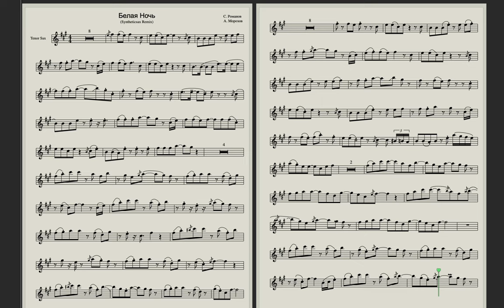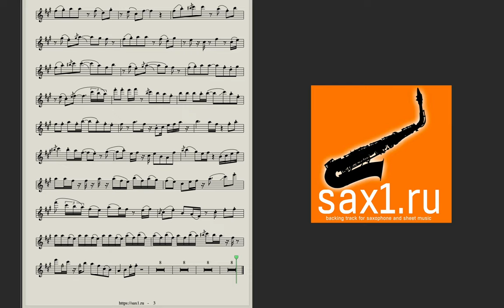Белая Ночь - Ноты для саксофона тенор - (Виктор Салтыков группа форум) Минус и ноты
Ноты в трех версиях - Для саксофона альт, саксофона тенор и скрипки.

Слова песни белая Ночь

Белая ночь сиреней листву
Ветер качает то робкий то смелый
В белую ночь в час когда я усну
Приснится мне сон удивительно белый
Птица взмахнет волшебным крылом
И я появленье твое угадаю
В белую ночь мы с тобою уйдем
Куда я не знаю куда я не знаю

Белая ночь опустилась как облако
Ветер гадает на юной листве
Слышу знакомую речь вижу облик твой
Ну почему это только во сне

Краска зари небесная высь
Жаль что виденья мои все короче
Сон повторись я прошу повторись
Но так коротки эти белые ночи
В сердце одну надежду таю
И восходящему дню улыбаюсь
Верю что я не во сне наяву
С тобой повстречаюсь с тобой повстречаюсь